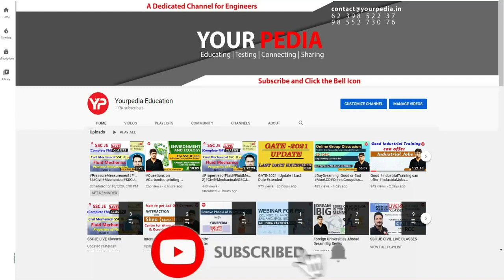IRCON HR Mock Interview For Assistant Manager | Civil Engineering | Start Interview Preparation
IRCON HR Mock Interview For Assistant Manager | Civil Engineering | Start Interview preparation & Guidance with yourpedia

-Interested candidates to join Tailor made module for IRCON ,Fill the Google form

NEW CHANNEL -